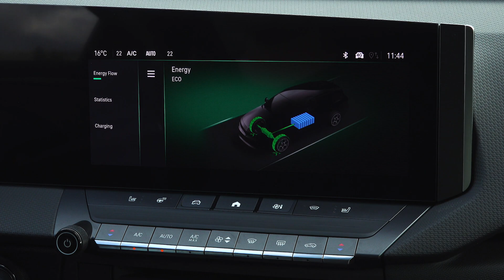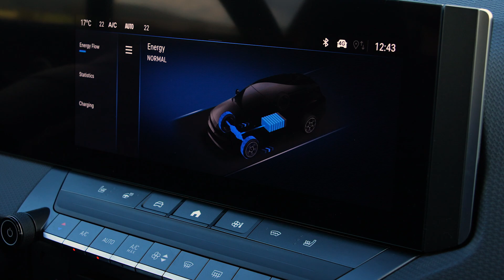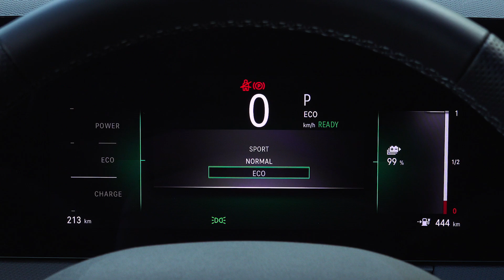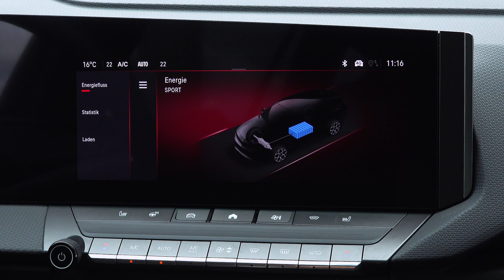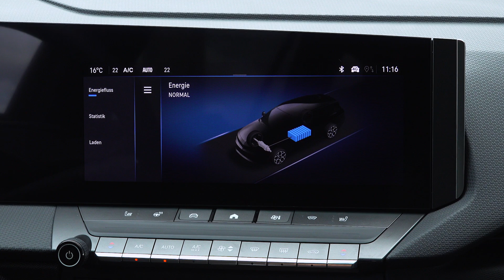Astra ST Electric